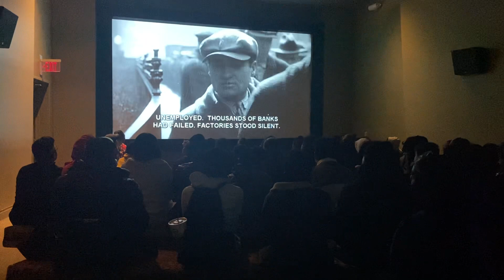FDR Video Warm Springs